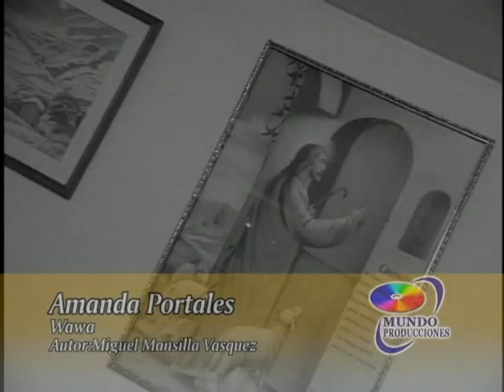AMANDA PORTALES - Wawa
*Intérprete: Amanda Portales "La Excelencia Artística"
*Tema: Wawa
*Orquestas: Selección Fiesta Andina
*Género: Huayno
*Región: Ayacucho
*Autor y Compositor: Miguel Mansilla V.
*DVD : Amanda Portales "La Novia del Perú"